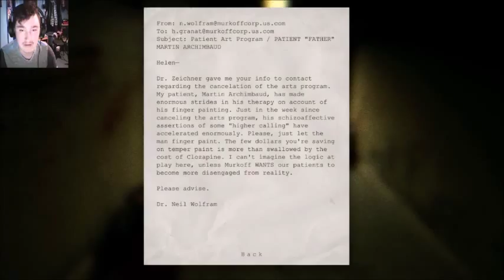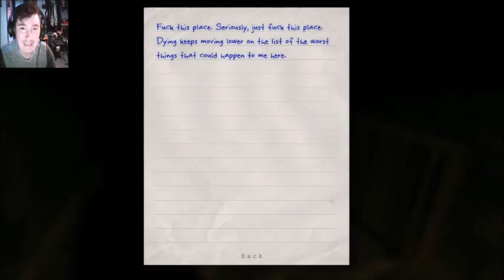Outlast Ep4 WEINER WARNING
IM BACK FOR WHO KNOWS HOW LONG! AT LEAST TILL WE LEAVE THE ASYLUM!